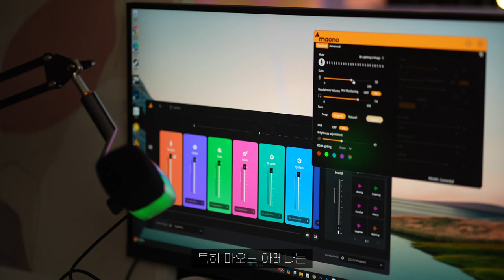(4K) [리뷰] 초보자가 사용하기 좋은 마오노 마이크와 오디오 인터페이스 리뷰 PD100X G1 NEO | 오인페 마이크추천 수음 영상촬영 스트리밍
'본 영상은 제품을 지원받아 제작되었습니다'

마오노 PD-100X 마이크와 G1 NEO 오디오 인터페이스는 오디오 장비를 처음 접하시는 분들에게 정말 좋은 옵션입니다. 설치가 간편하고, 사용법도 직관적이라 금방 익숙해지실 거예요. 게다가 RGB 조명 덕분에 책상 위 분위기도 더 멋지게 만들어줍니다.

마오노 마이크와 오인페를 쿠팡에서 빠르게 받아볼 수 있습니다.